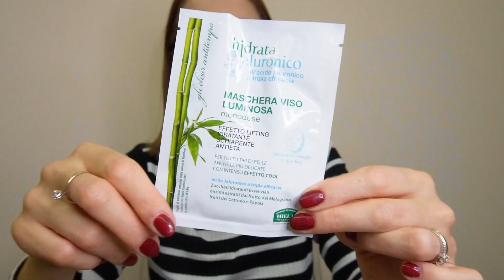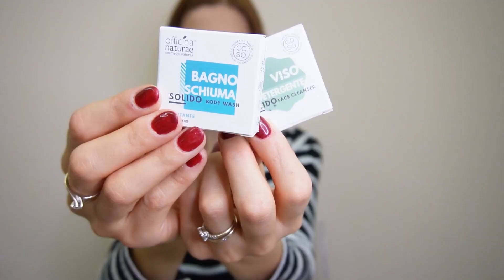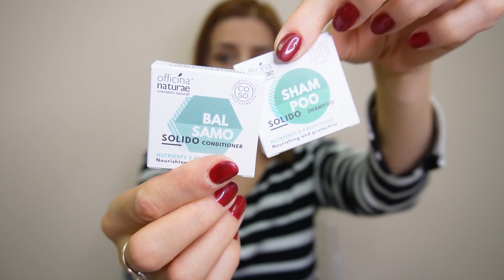CALENDARIO AVVENTO Senza Nichel!!! BIOUNO SHOP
Chiara Giudicee